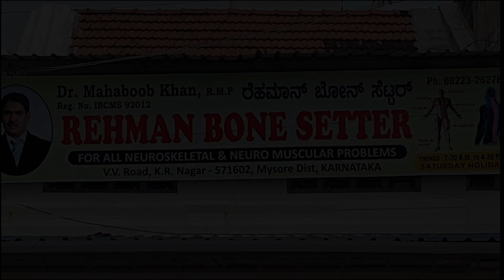ಮುರುಘಾ ಶರಣರಿಗೆ ಬಿಗ್ ರಿಲೀಫ್,ಸಾಕ್ಷಾಧಾರಾಗಳೇ ಇಲ್ಲದೇ ಮಾಡಿದ ಆರೋಪ ಎಂಬುದು ಸಾಬೀತಾಗುತ್ತಾ?ನ್ಯಾಯಾಲಯ ಏನುಹೇಳುತ್ತೆ?